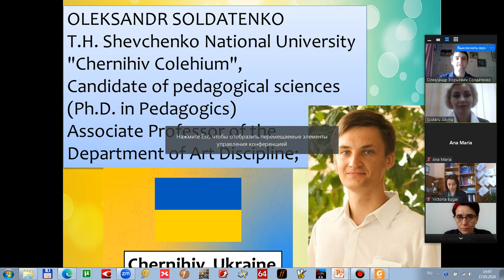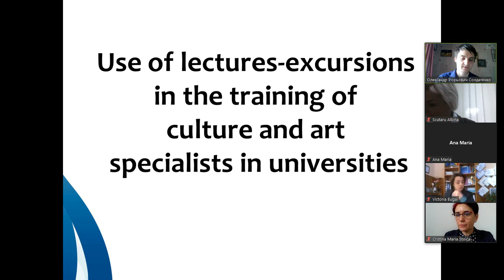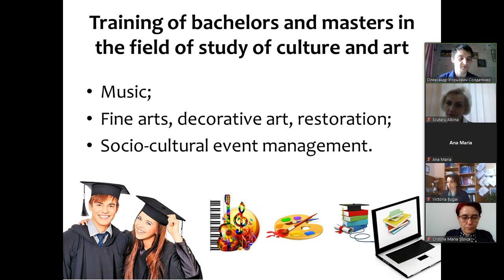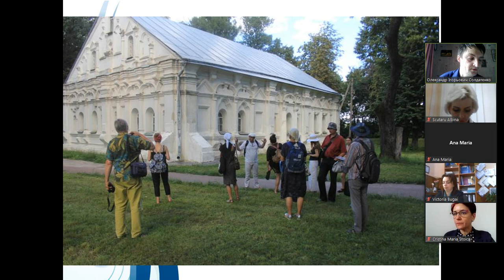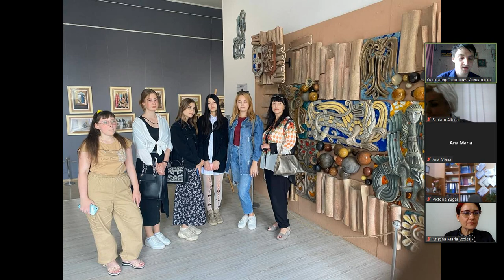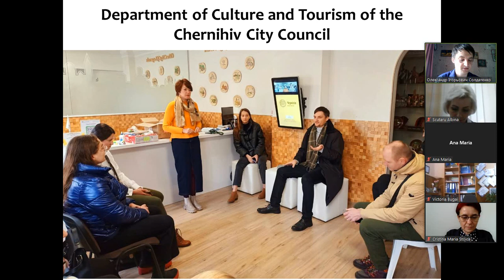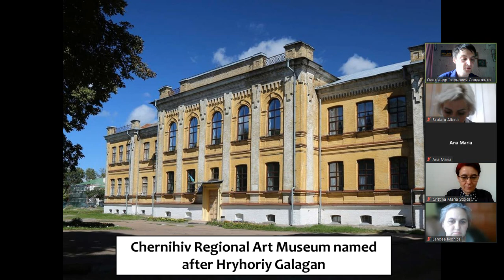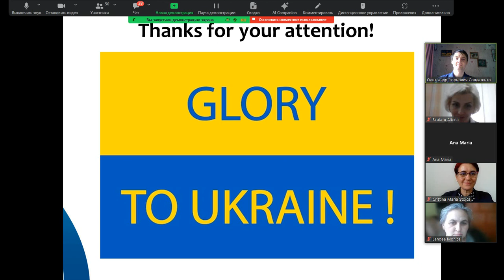Report by Sodatenko O.I. at an international conference in Moldova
Доповідь Содатенка О.І., кандидата педагогічних наук, доцента, доцента кафедри мистецьких дисциплін Національного університету «Чернігівський колегіум» імені Т.Г. Шевченка на міжнародній конференції: "Іnternational congress research-innovation-innovative entrepreneurship" у Молдові на тему: “Use of lectures-excursions in the training of culture and art specialists in universities” ("Використання лекцій-екскурсій при підготовці фахівців галузі культури і мистецтва у ЗВО").